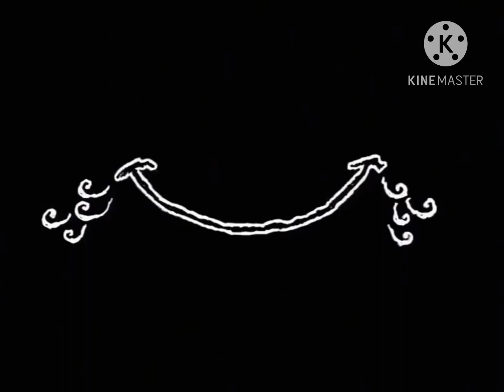Squeeze Films Logo (2001)